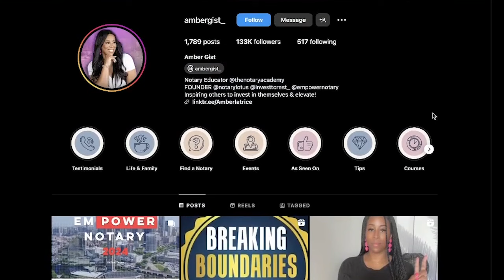Amber Talks about her Notary Journey and Apostille with Katie of BlueNotary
In this video, I shared the ins and outs of Apostille and how I run a modern notarization business with Katie Tremulis of Blue Notary.

2024 Empower Notary Conference-  Presented by The Notary Academy.

Breaking Boundaries Master Marketing with Confidence(My Book)

The Notary Academy  is a learning hub for entrepreneurs, side-hustlers, and notaries looking for in-depth information on marketing strategies, how to grow clientele, and how to effectively operate the back-end of your business to build a successful company. If you love my channel, you will BEYOND love this community.